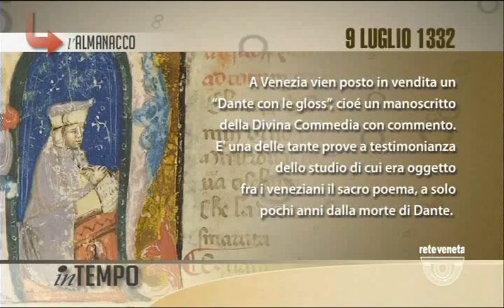IN TEMPO - 09/07/2017 6.02.03